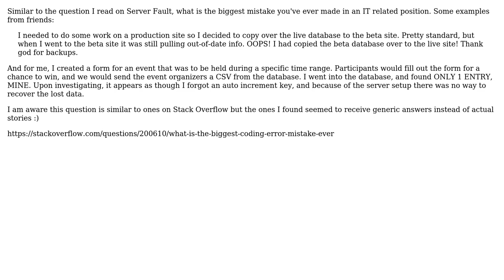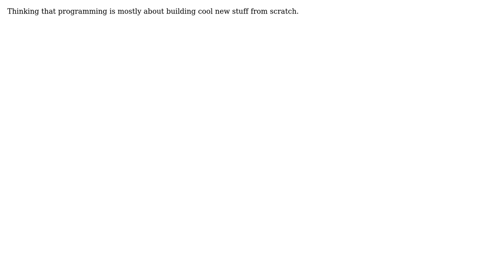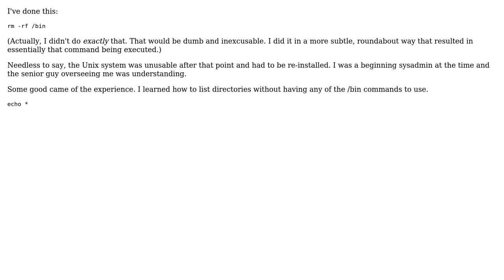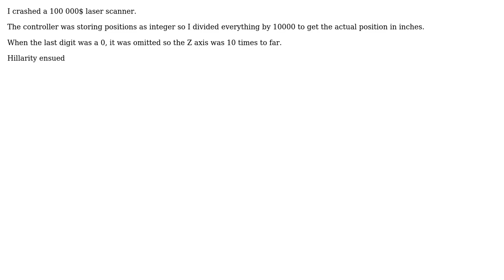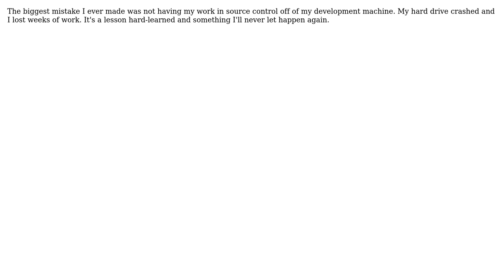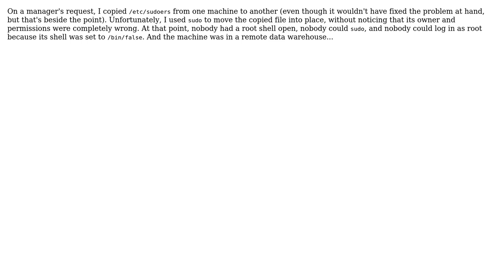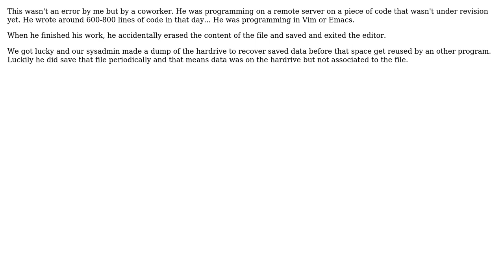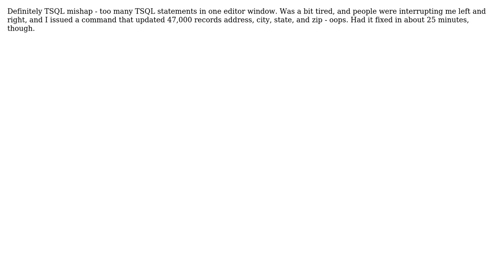Software Engineering: Biggest mistake you've ever made (37 Solutions!!)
Software Engineering: Biggest mistake you've ever made

With thanks & praise to God, and with thanks to the many people who have made this project possible! | Content (except music & images) licensed under CC BY-SA | Music | Images & others | With thanks to user Yevgeniy Brikman user Tim Claason user ShaunO user sal user Orbling user nanda user Mike S user Michael Stum user metadaddy user Mark user Marcelo de Aguiar user Luis Melgratti user Loic Faure-Lacroix user jsternberg user Josh K user Jon Purdy user JohnFx user Homde user Henry user Hans user Greg Buehler user Gopi user glenatron user Geek user eswald user Eric user Dominique McDonnell user DaveK user ChrisF user Chao user Carra user Brandon Wamboldt user Bobby Tables user Berin Loritsch user Barry Brown user Austin Salonen user Alan Plum and the Stack Exchange Network Trademarks are property of their respective owners. You are responsible for your own actions.